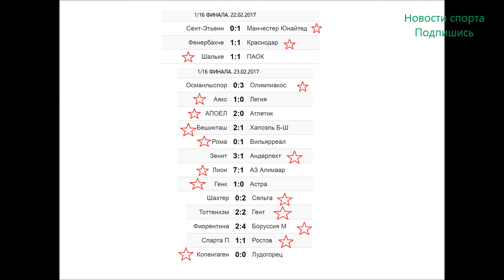Драма Зенита и Шахтера. Определились все участники 1/8 финала Лиги Европы 201617 результаты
В этом выпуске узнаем всех участников 1/8 финала лиги Европы, посмотрим все результаты ответных матчей стадии 1/16 финала лиги Европы и в конце посмотрим список лучших бомбардиров лиги Европы 2016/17 года на данный момент. 22 февраля в среду состоялись три матча в Лиги Европы 1/16 финала. Манчестер Юнайтед, который в первом матче практически решил все свои проблемы, во втором мачте на выезде вновь обыгрывает Сент – Этьен 1-0, по сумме двух матчей 4-0. В первом матче Шальке тоже не имел проблем с Паоком, в ответном мачте клубы расписали мировую 1-1. Далее идет Шальке. Краснодар показал грамотную, умную игру, не сломался под давление Шукрю Саракоглу. И был вознагражден выходом в 1/8 Лиги Европы. Этот матча закончился в ничью 1-1, 2-1 по сумме двух матчей. Напомню в этот день 22 февраля, 9 лет назад был основан ФК Краснодар. Олимпиакос не смог забить дома не единого мяча Османлыспору, на выезде разыгрался, 0-3. Турция теряет ещё одного своего представителя в Лиги Европы, а Греки в 1/8. Апоэл дома обыграл Атлетик Бильбао 2-0 и выбил испанцев из кубка. Счет двух матчевого противостояния 4-3. Аякс обыграл польскую Легию 1-0. Это единственный мяч за две встречи, который помог Аяксу продолжить борьбу в Лиге Европы. Бешикташ повторно обыгрывает Хапоэль в этот раз 2-1. И будет представлять Турцию и дальше в этом розыгрыше. Вы видели, как соперника прижимают к своим воротам весь матч, вы видели, что б на поле была видна лишь одна команда. Это все про матч Зенита и Андерлехта. Настоящая драма развернулась в этом матче. Владение мячом Зенита достигало 70%, команда сразу прижала соперника к своим воротам. Для победы в двух матчевом противостоянии Зениту нужно было забивать 3 мяча и не пропустить. С первой задачей команда Луческу справилась, но пропустила очень досадный мяч на последней 90 минуте. 3-1, по сумме двух матчей 3-3, за счет забитого мяча на выезде (быть может и не справедливого) Андерлехт проходит дальше. Рома решила расслабиться после выездного 0-4. В ответном матче уступила дома Вильяреалу 1-0. Но все равно будет продолжать играть дальше. Лион устроил разгром АЗ 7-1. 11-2 общий счет. Кто прошел дальше догадайтесь. Генк - Астра 1-0. Первый матч 2-2. К Андерлехту присоединяется ещё одна бельгийская команда. После поражения 1-0, Тоттенхему нужна была только победа в матче с Гентом. Но бельгийцы смогли удержать ничью 2-2. В итоге у Бельгии 3 клуба в 1/8 финала. Выиграв на выезде в первом матче 1-0 Фиорентина дома уступает Боруссии М 2-4. Мощно в первом матче сыграл против Спарты 4-0, после чего мало кто сомневался в проходе Ростова. В ответном матче 1-1 и ещё один представитель России продолжает борьбу за кубок. Копенгаген Лудогорец 0-0, по сумме двух матчей 2-1 в пользу Копенгагена. И в 13-м матче среды Шахтер как Зенит пропустил обидный гол на последней минуте, правда, с пенальти, 1-1 общий счет двух игр. Матч был переведен в экстра тайм.  В котором Сельта забивает гол. После чего Харьковские болельщики стали покидать трибуны. Общий счет 1-2 и Сельта обошла Шахтер. Рекомендую посмотреть обзор всех матчей Лиги Чемпионов.
Поддержи развитие канала:
Яндекс Деньги:
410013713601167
WebMoney :
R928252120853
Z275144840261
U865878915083